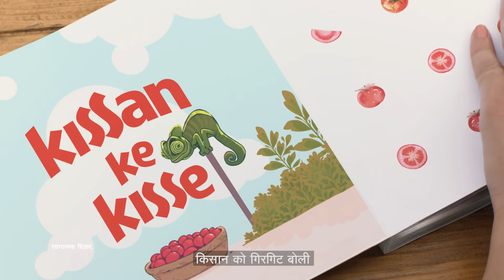Kissan Ketchup | Kissan Ke Kisse